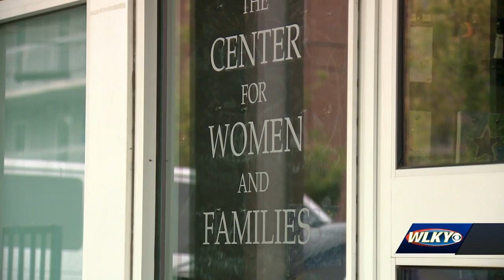Domestic violence homicides increase in Louisville, LMPD says